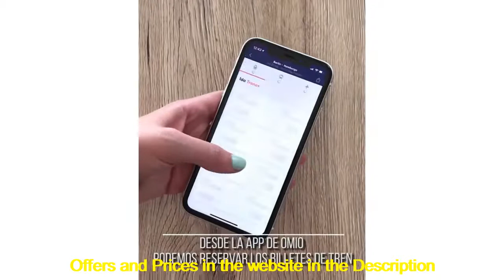Day Trip to Hamburg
Day Trip to Hamburg , Register in The web site and guet 50%  Reduction  ,
Apple iPhone 11 Pro For Sale $41
Sit-Stand Laptop Riser Workstation with Gas Spring Lift for Home and Office for sale online in USA
playstation 5 for sale online in USA
Small Kitchen Appliances for sale online in USA
car loans for bad credit online in USA
cheap computers and tablets for sale online in USA
last minute hotel deals online in USA
refund amazon help online in USA
samsung phone deals online in USA
Fire TV Stick 4K streaming device for sale online in USA
Loan calculator online in USA
Women’s clothing For sale online in USA
iPhone 12 market release date in USA
at&t prepaid phones for sale online in USA
Benefits of Smoking CBD Hemp Flowers
loan application online usa
Xbox Gift Card $10 for Download online in USA
PlayStation Store Gift Card $10 for Download online in USA